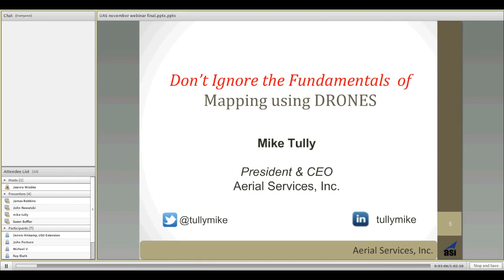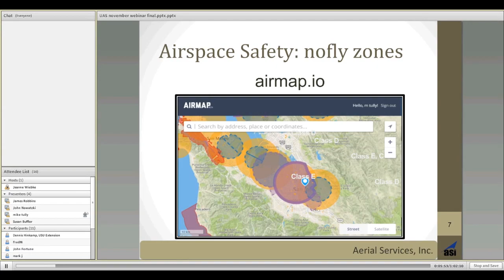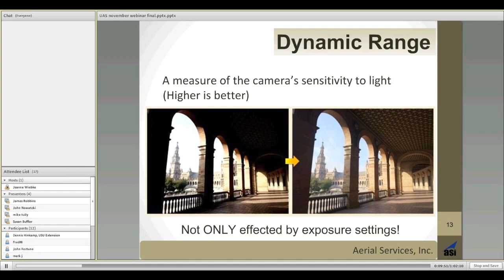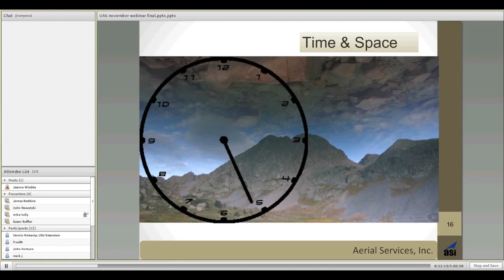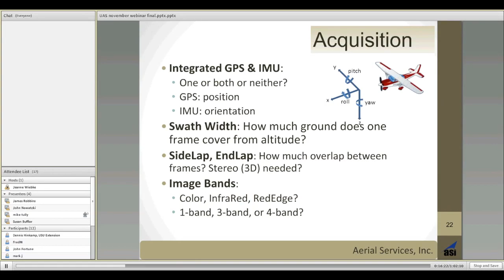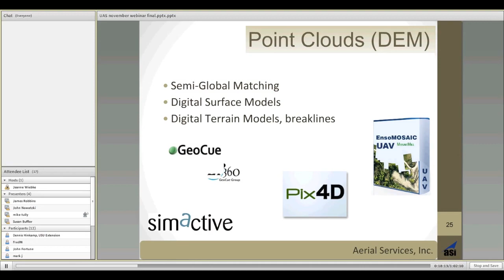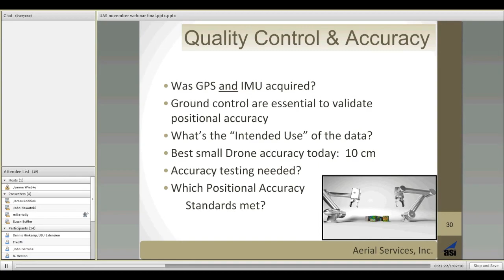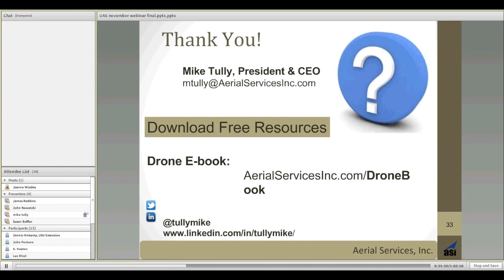Mike Tully: UAS Mapping Basics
President and CEO of Aerial Services